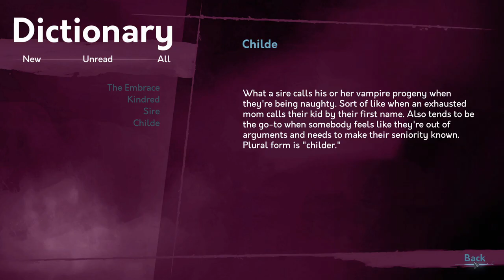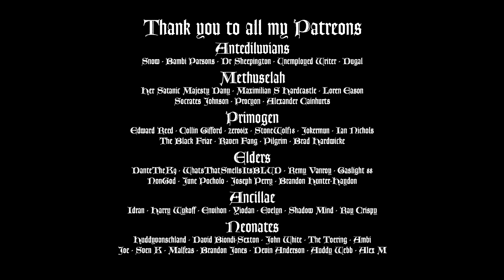Vampire: the Masquerade - Shadows of New York Review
--Timestamps
02:15 - The Past
08:55 - Coteries
16:30 - Shadows

Special thanks to @huddyvonschland for letting me use footage from her play through.

Tonight, dear Council, I will tell you about Shadows of New York, the sequel, of a sort, of last year's Coteries of New York by Draw Distance.

Set in the World of Darkness version of New York City, Shadows of New York bring the Vampire: the Masquerade setting alive with a ton of interesting and complex vampires scheming and plotting against each other.

In this video I will first discuss some key events in New York's history before Coteries of New York, then I will presume to give you a run down of the story of Coteries of New York before I finally move on to the review of the game.

Hopefully you will find this video interesting and useful in deciding whether or not to get this new Visual Novel.

Want to help decide what content to focus on in the future? For a dollar a month, you can join in on the fun!

Music from:
Vampire: the Masquerade Coteries of New York